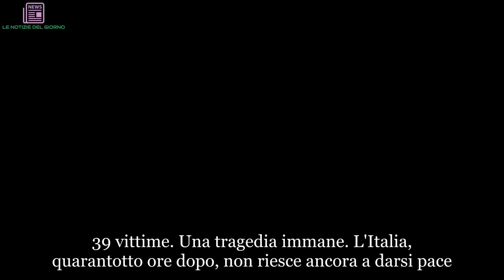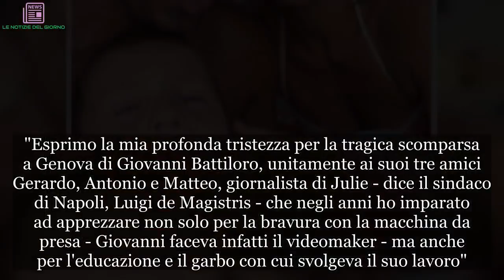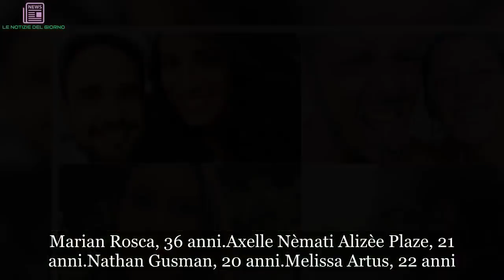Ponte Morandi: il piccolo Samuele, l’angelo in viaggio con mamma e papà | LE NOTIZIE DEL GIORNO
39 vittime. Una tragedia immane. L'Italia, quarantotto ore dopo, non riesce ancora a darsi pace. Il crollo del Ponte Morandi, viadotto della A10 in quel di Genova, ha tranciato le gambe all'estate italiana e aperto spaccature anche all'interno del Governo. Movimento 5 Stelle e Lega pare vogliano assumere posizioni differenti sulla querelle 'concessioni' e possibile revoca ad 'Autostrade per l'Italia'. Le cause, però, passano in secondo piano quando ci sono di mezzo trentanove vite, feriti, sfollati e una città in ginocchio. Non solo genovesi, anzi. Tra le vittime, purtroppo, si registrano quattro ragazzi di Torre del Greco, in Campania."Esprimo la mia profonda tristezza per la tragica scomparsa a Genova di Giovanni Battiloro, unitamente ai suoi tre amici Gerardo, Antonio e Matteo, giornalista di Julie - dice il sindaco di Napoli, Luigi de Magistris - che negli anni ho imparato ad apprezzare non solo per la bravura con la macchina da presa - Giovanni faceva infatti il videomaker - ma anche per l'educazione e il garbo con cui svolgeva il suo lavoro". Ma non è l'unica storia straziante...
Il bilancio definitivo è di 39 vittime. O almeno, questo è il numero dei deceduti finora accertati dal Viminale durante la tragedia del crollo del ponte Morandi a Genova. Di questi, però,  cinque non sono stati ancora identificati. I feriti sono 16, di cui 12 in codice rosso. Di seguito, la lista delle persone finora identificate. Tra questi c'è anche un bambino, il piccolo Samuele, la cui storia è alquanto straziante...

Andrea Cerulli, 48 anni di Genova
Andrea Vittone 49 anni, di Venaria Reale (Torino)
Alessandro Campora 55 anni di Genova
Manuele Bellasio 12 anni di Pinerolo
Camilla Bellasio 16 anni di Pinerolo
Claudia Possetti 47 anni di Pinerolo
Marta Danisi 29 anni di Sant'Agata di Militello (messina)
Alberto Fanfani 42 anni di Firenze
Juan Carlos Pastenes, 64 anni
Nora Rivera
Juan Ruben Figueroa Carrasco di 68 anni, cileno
Roberto Robbiano, 47 anni
Samuele Robbiano, 8 anni
Ersilia Piccinino, 41 anni
Elisa Bozzo, 33 anni di Genova
Mirko Vicini
Bruno Casagrande 57 anni, di Antoninina (Reggio Calabria)
Matteo Bertonati, 26 anni di Torre del Greco
Giovanni Battiloro, 29 anni di Torre del Greco
Gerardo Esposito, 26 anni di Torre del Greco
Antonio Stanzione, 29 anni di Torre del Greco
Gennaro Sarnataro, 43 anni di Volla (Napoli)
Stella Maria Boccia, 24 anni nata a Napoli, residente ad Arezzo
Carlos Jesus Eraso Trujillo, 23 anni
Marian Rosca, 36 anni
Axelle Nèmati Alizèe Plaze, 21 anni
Nathan Gusman, 20 anni
Melissa Artus, 22 anni
Francesco Bello, 41 anni di Serra Riccò
Vincenzo Licata, 57 anni di Grotte (Agrigento)
Marius Djerri, 28 anni
Luigi Matti Altadonna, 34 anni di Genova
Edy Bokrina
Tra le vittime di martedì 14 agosto c'è anche il piccolo Samuele Robbiano, che aveva solo 9 anni. Al momento del crollo era in auto con la mamma Ersilia Piccinino (41 anni) e il papà Roberto Robbiano (44). Quando il ponte si è sbriciolato, l'auto è piombata nel vuoto e per loro